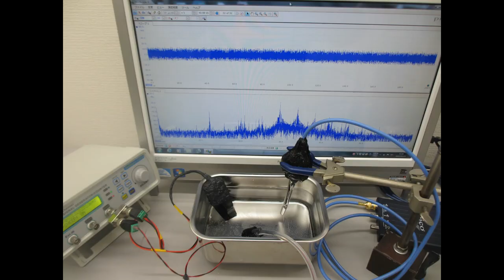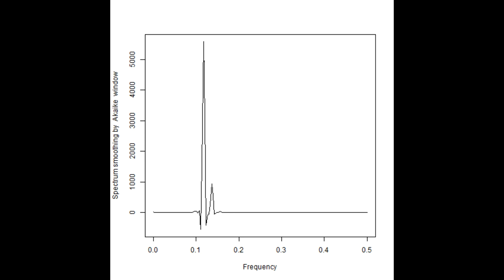同時発振による超音波プローブの相互作用（音圧データの解析結果）